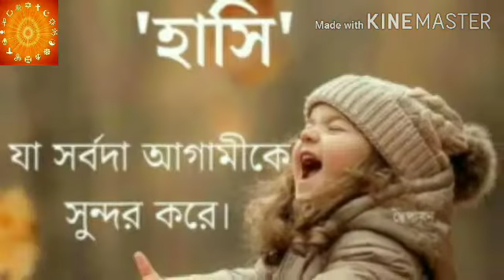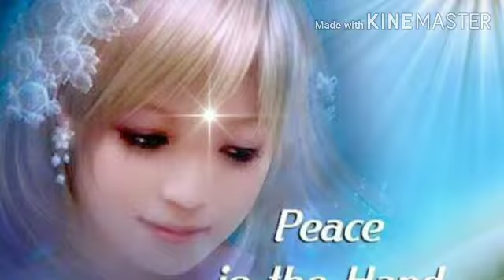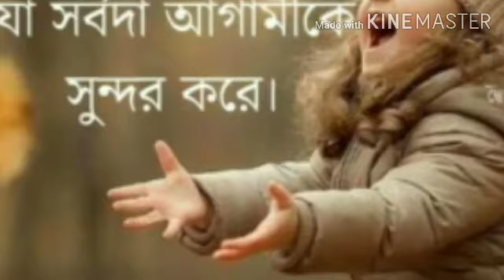## Aye hariyali Jevan me##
Bramhakumari song